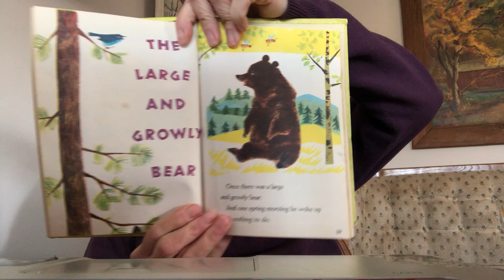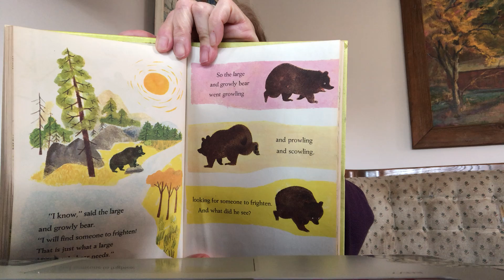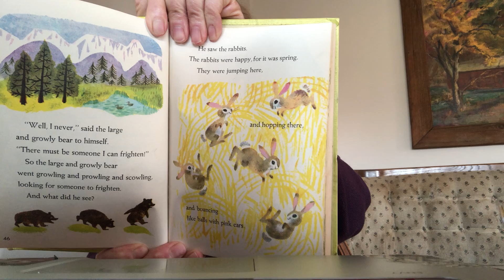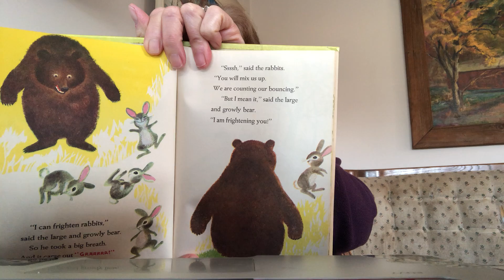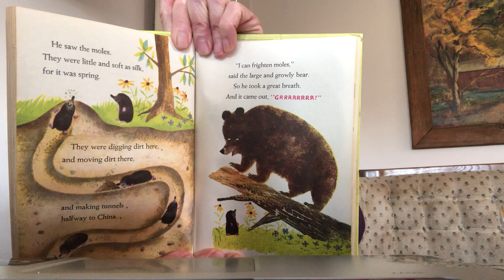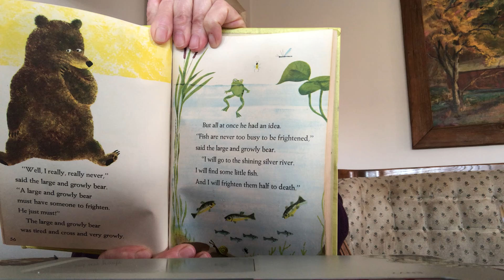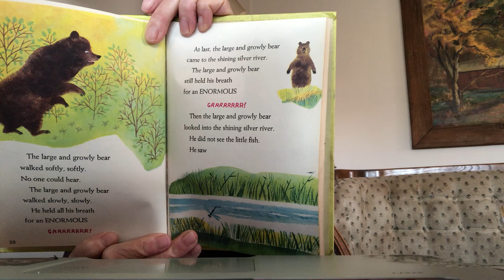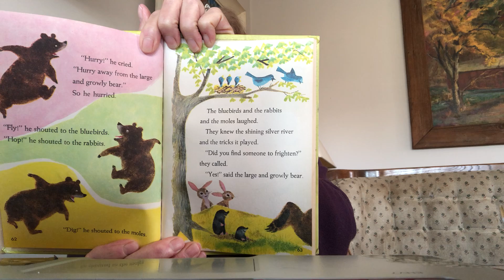First UCC's Bedtime Stories - "The Large and Growly Bear"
by Gertrude Crampton
illustrated by John P. Miller